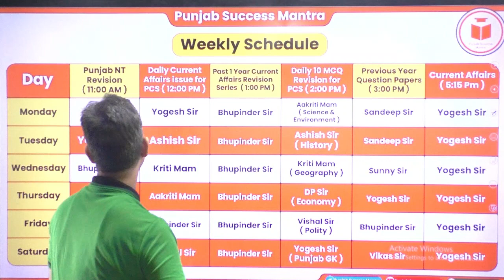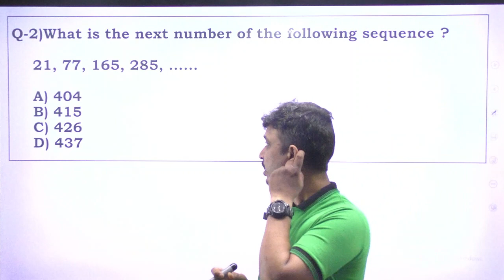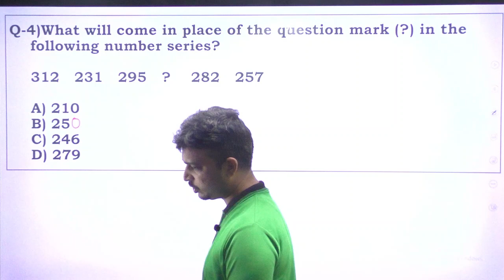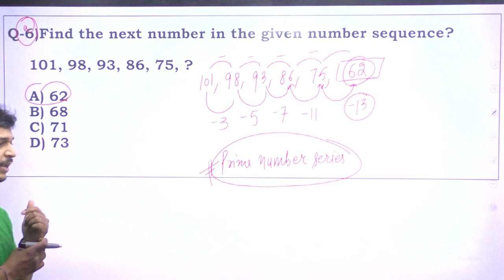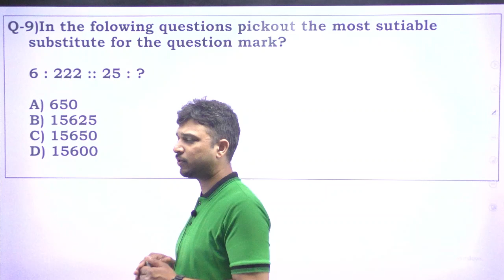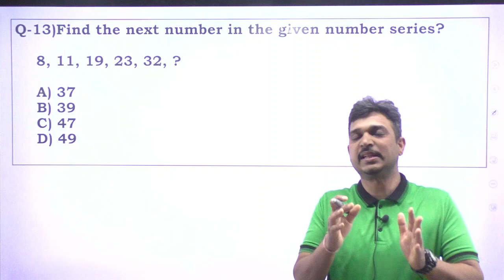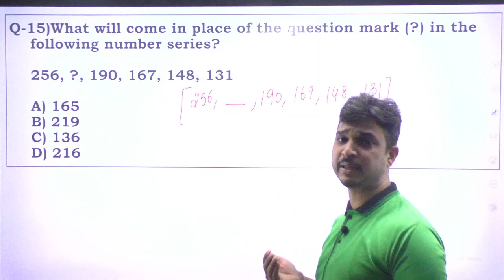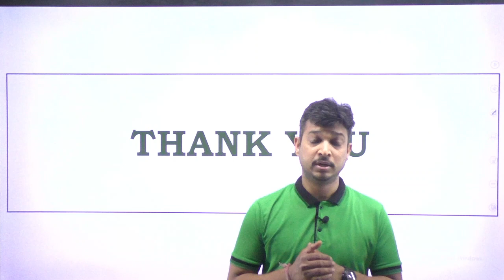FREE PPSC Naib Tehsildar | Class - 27 | Logical Reasoning | Number Series | Revision through MCQs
Master Course for all Punjab Govt. Exams

Join PPSC Naib Tehsildar Test Series with 10000 MCQs Series Course